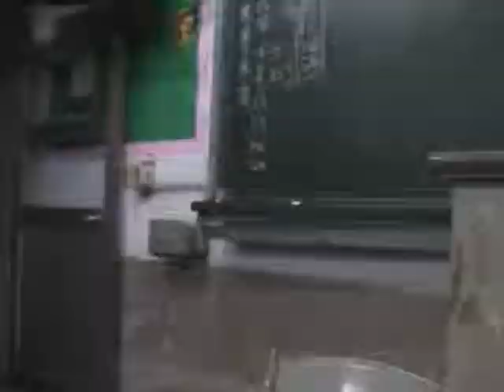越做越有幸福的感覺，襪子娃娃班徐彩琴師生做出成果!